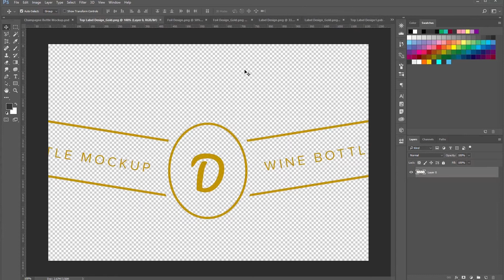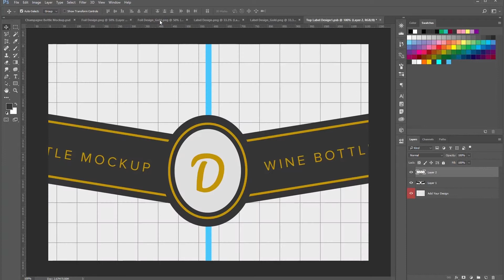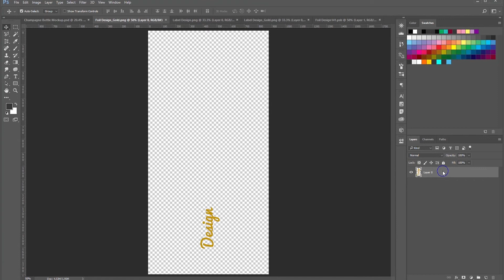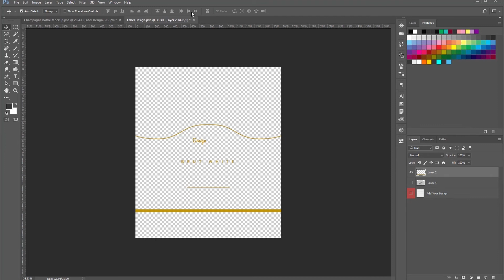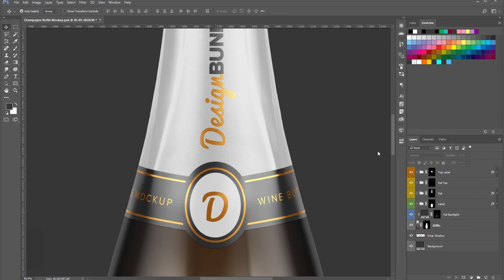Champagne Bottle Mockup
Showcase your work with this high-quality mockup of a Champagne Bottle Mockup. The bottle is a little transparent, allowing it to be displayed on any background. Contains gold layer for your design. Premium quality. Incredibly simple to use. Includes special layers and smart object for your design.
Layered PSD
Smart Object
High Resolution 4500x3500px
Changeable Color
Separated Drop Shadow
Editable Background
Gold Layer Included
*This mockup is available for purchase only on  DesignBundles